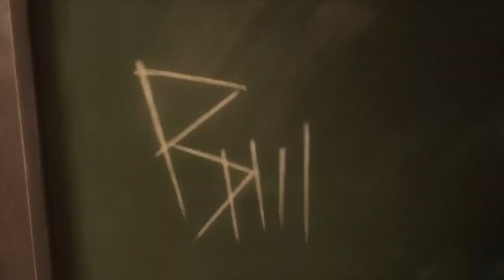Netflix's B the Beginning: Behind the Scenes (Part 2 of 3)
A behind the scenes look into Netflix's first original anime B the Beginning with the English Cast and Crew of the show!

For more behind the scenes action, check out the Anime Unlocked App

Huge thank you to Production IG and the Unlocked Team for making this happen.

FEATURING
Kyle McCarley (Koku)